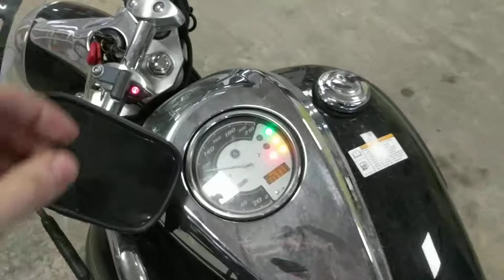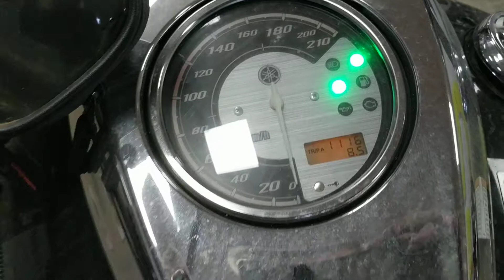Yamaha XVS 950 арт.5416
Компания ДВ Лайн предлагает к продаже мотоцикл куплен на аукционе в Японии.
Номер рамы:JYAVN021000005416 Есть в аукционной статистике